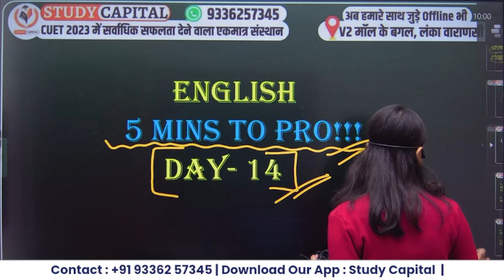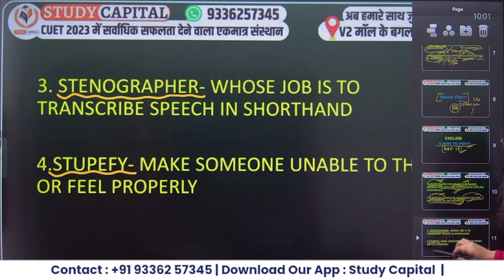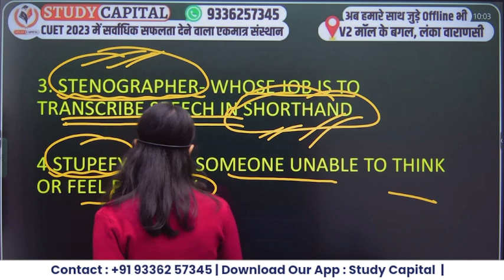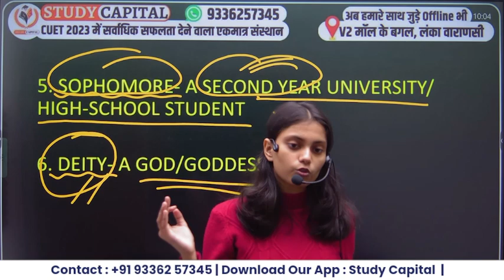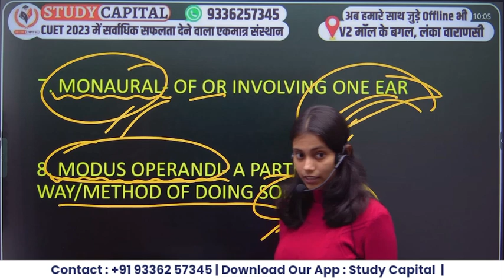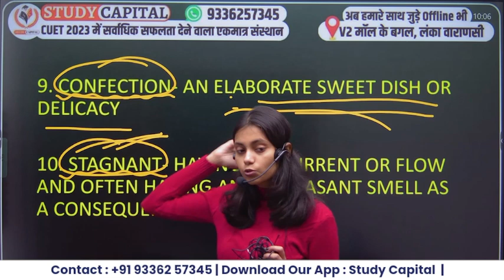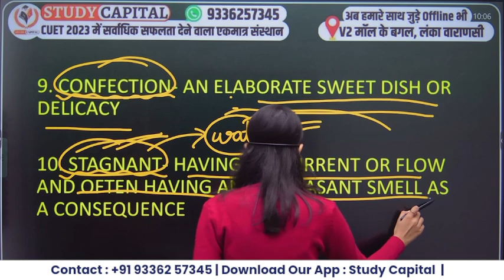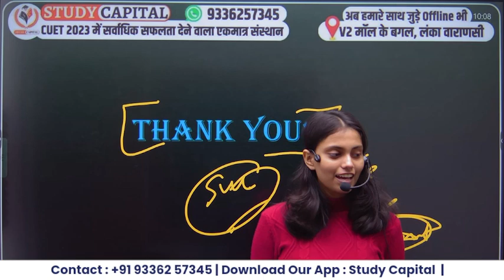Day 14 | CUET 2024 👌 5 Minutes to Pronunciation 👌 | English Language by Radha Ma'am | Study Capital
CUET 2024 | ♨️ English Language Syllabus ♨️ | Best Guidance and Trends by Radha Ma'am

Course Features

Daily class
Doubt session
Study material/notes pdf
Special guidance

 / thestudycapital

bhu pg
thestudycapital

cuet 2024 preparation,cuet 2024 prepration,cucet 2024 prepration,cuet2024 date,cuet 2024 process,cuet 2024 exam preparation,cuet 2024 admission,cuet preparation, Cuet2024preparationclasses